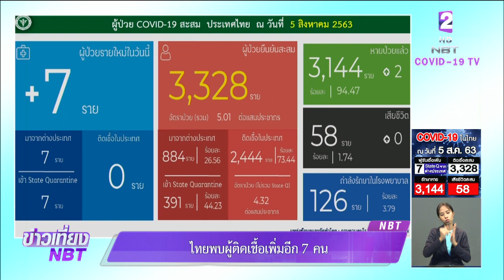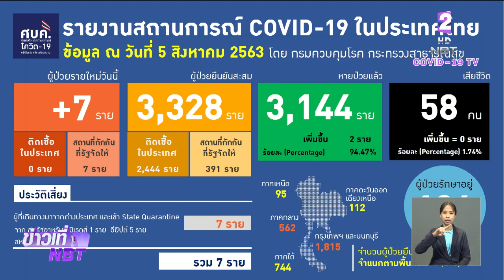พบผู้ป่วยใหม่ 7ราย มาจากสหรัฐอาหรับเอมิเรตส์-อียิปต์-สหรัฐฯ ยอดสะสม 3,328 ราย เสียชีวิตคงเดิม 58ราย